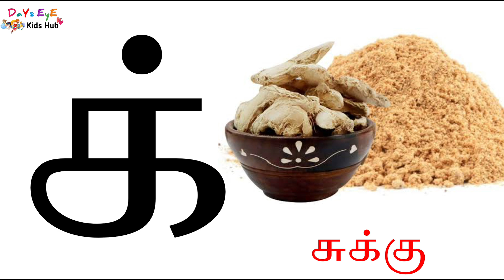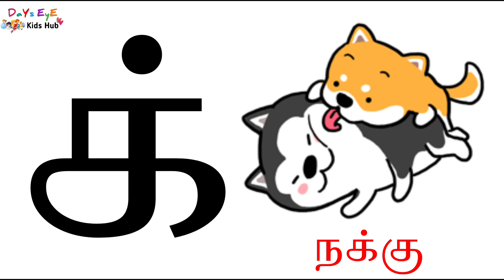"க்" வரிசை சொற்கள் | மெய் எழுத்துக்கள் சொற்கள் | Mei Eluthukal | ஒரே ஓசையில் முடியும் சொற்கள்